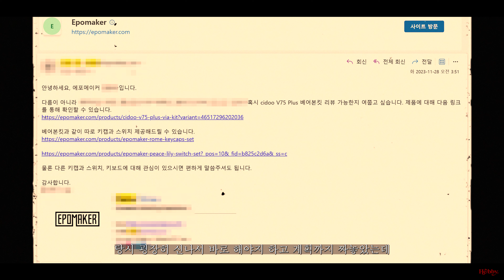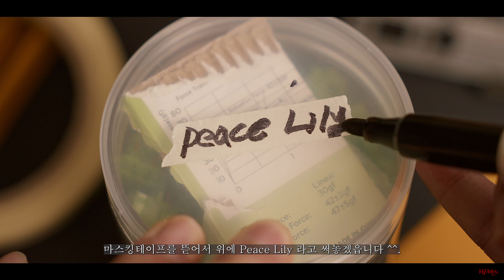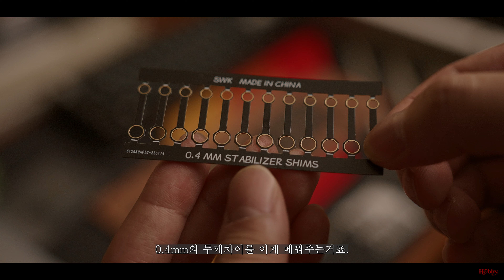철 지난 키보드...이제야 리뷰합니다 (Epomaker V75 plus)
크흠..햅이의 늦은 v75 plus 키보드 리뷰이므니다.

[문의]
💽 디스코드 : hebby._
[에포메이커코리아 링크]

키보드 : V75 Plus

키캡 : 에포메이커 로마 (순정) / GMK 하몽 (재빌드)

스위치 : Peace Lily linear / HMX 파도

윤활정보 : 공장윤활

마운트 : 가스켓

폼 : 모든 폼 적용

보강판 : PC

0:00 인트로
0:44 순정 타건
2:54 사과의 말씀 전하기
3:18 키보드 분해 및 설명
5:32 키보드 다시 만들기
7:28 다시 타건